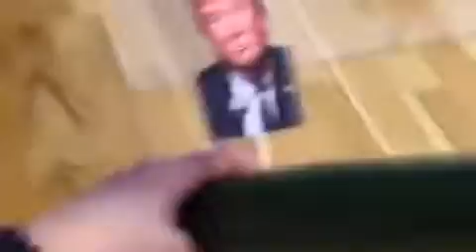Donald Trump is scary